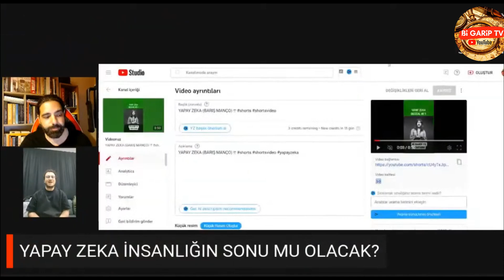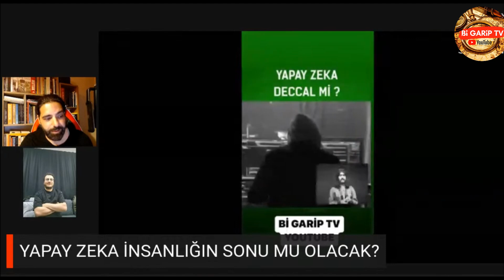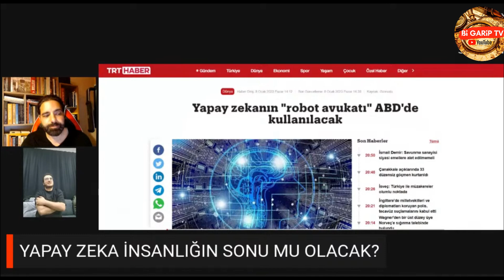ROBOTLA KONUŞTUM! ÖYLE SORULAR SORDUM Kİ! | YAPAY ZEKA NEREYE GİDİYOR? | Bi Garip TV - Oytun Erbaş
ROBOTLA KONUŞTUM! ÖYLE SORULAR SORDUM Kİ! | YAPAY ZEKA NEREYE GİDİYOR? | Bi Garip TV - Prof.Oytun Erbaş
Canlı yayınlar serimizin bu bölümünde arşivden kısa bir kesit sunuyoruz. Prof.Oytun Erbaş ile yapmış olduğumuz keyifli söyleşide Yapay zekanın fayda ve zararları nedir?'', 'Robotlar dünyayı ele mi geçirecek?'', 'Robotlar hangi meslekleri bitirecek?''. konularını işledik.
Bu videoda  merak ettiğiniz soruların cevaplarını  bulacaksınız.
Keyifli seyirler.!!

Yapay zeka nedir?,yapay zeka insanları işsiz mi bırakacak?, Oytun erbaş kaç yaşında? , Oytun Erbaş kimdir?, Oytun erbaş nereli?, Oytun Erbaş ne burcu?, Oytun erbaşın mesleği ne?, Oytun Erbaşın otizm çalışmaları nelerdir? ,yapay zeka robotlar ne kadar gelişti?,robotlar hangi meslekleri bitirecek?,yapay zeka gbt nedir?,Bigarip tv ile oytun erbaş söyleşisi, oytun erbaş ile sağlık gündemi,Yapay zeka oytun erbaş,yapay zeka robotların dünyası nasıl olacak?yapay zeka nedir,yapay zeka robot nedir,yapay zeka ile konuştum öyle cevaplar verdi ki?,chatgbt,yapayzeka,ai,artificial intelligence,yapay zekanın faydaları,yapay zeka meslekler,yapay zeka meslek,oytun erbaş youtube,oytun erbaş,bilim,sağlık,eğitim,gündem,haber,trend,oytun erbaş bi gariptv,oytun erbaş bi garip tv,oytun erbaş son video,oytun erbaş son videosu,bi garip tv,bi garip tv oytun erbaş,oytun erbaş videoları,bi garip tv youtube,oytun erbaş kimdir